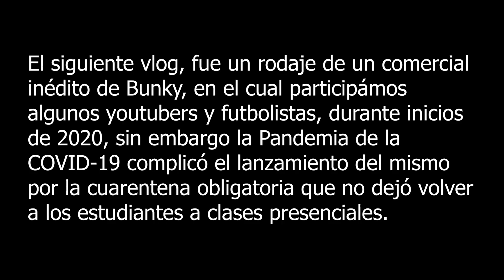RODAJE DEL COMERCIAL INÉDITO DE BUNKY JUNTO A JOSÉ FRANCISCO CEVALLOS (PEPE PANCHO CEVALLOS) - VLOG